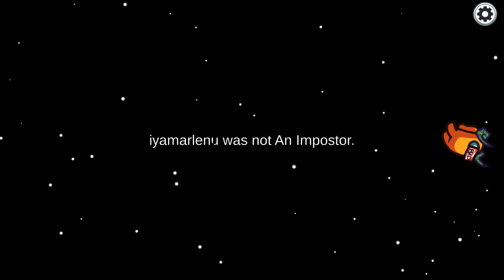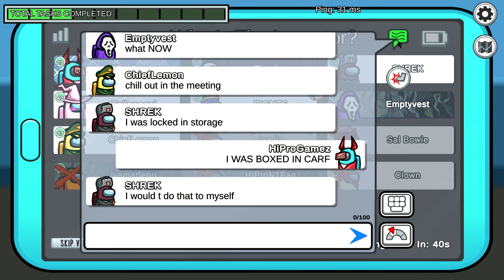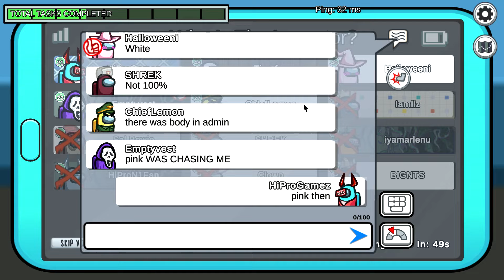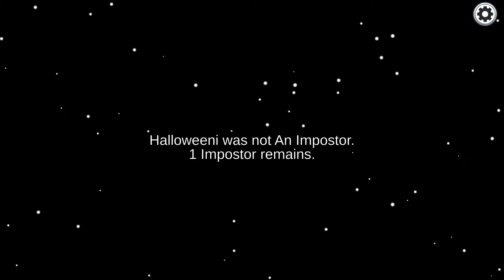Among us but my friend doesnt know im recording(LOLOLOL)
My friend didnt know I was recording thats a oof